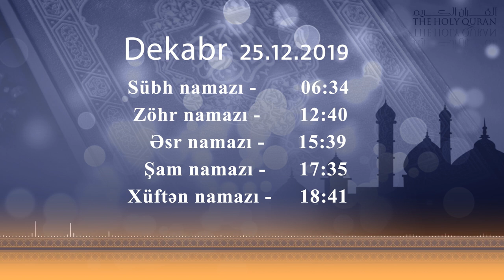25.12.2019 - Namaz vaxtı